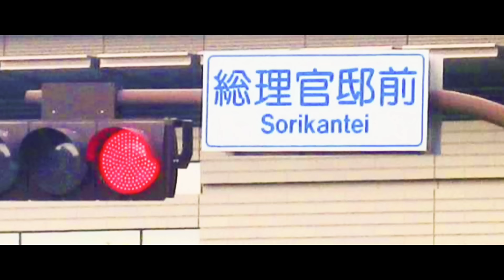【呪術廻戦】一途/King Gnu【MAD】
いかなる国家・民族・団体・個人及びその他全てを貶め攻撃する意図はない事を予めご了承の上、ご視聴をお願いします。